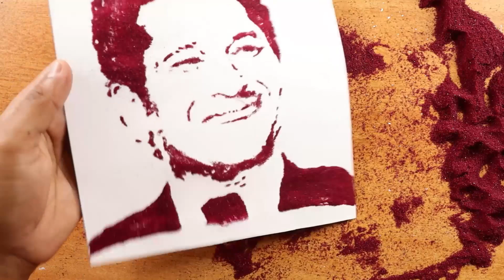Fairy Girl Drawing with oil pastel , easy oil pastel painting 🖌️🎨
Have fun !!!